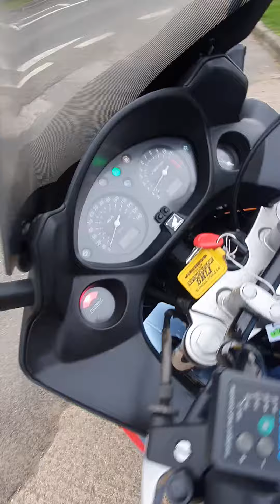The Fabulous All-Rounder From Honda,CBF600 With Top Box Recent New Tyres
New in @Spendersmotorcycles